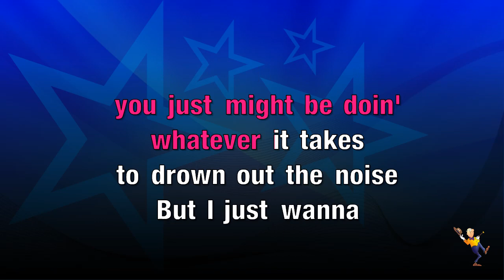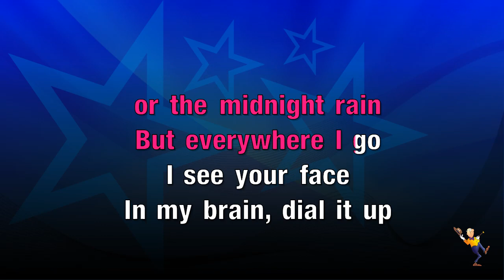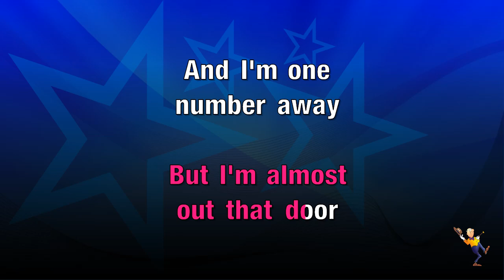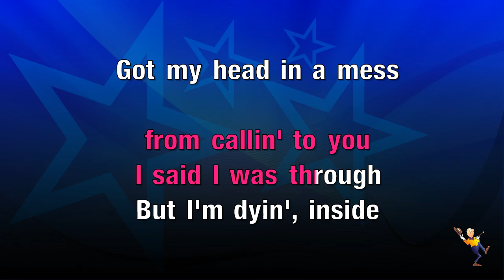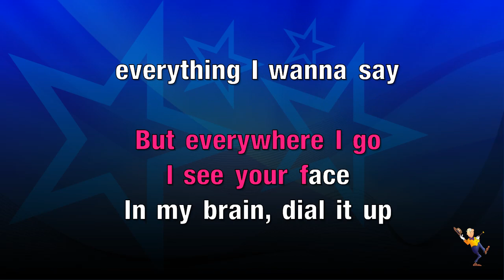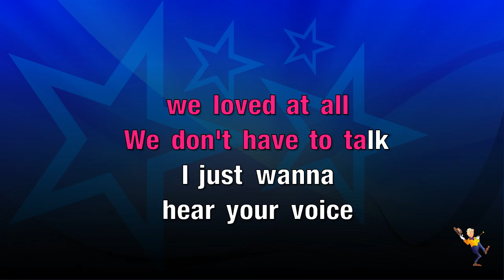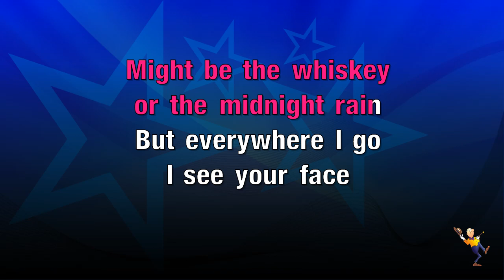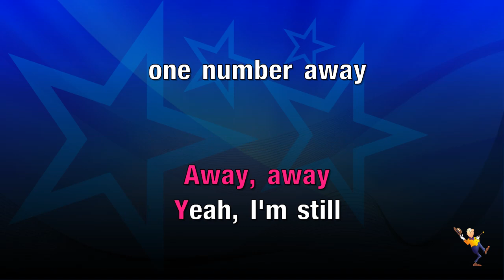One Number Away - Luke Combs (KARAOKE)